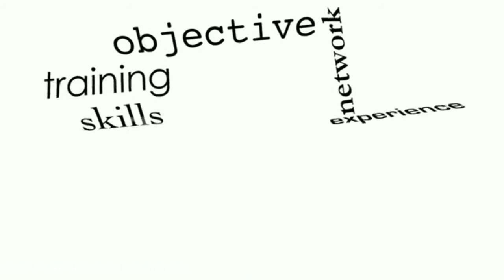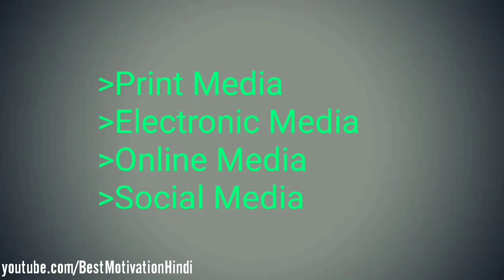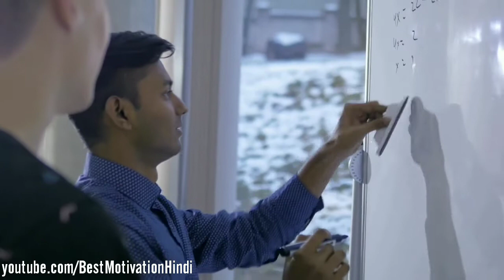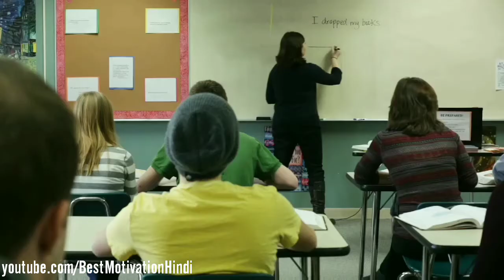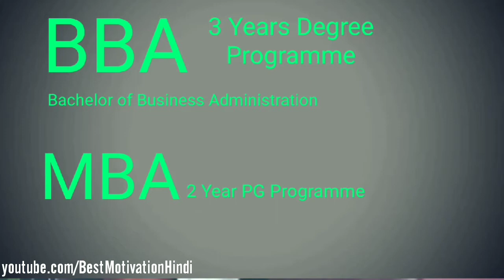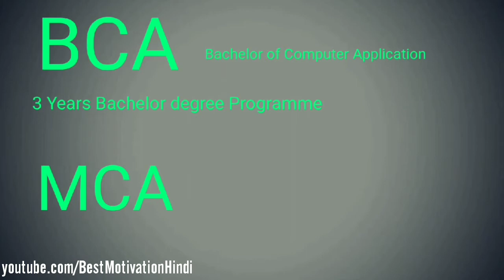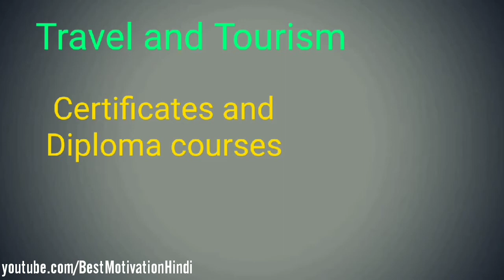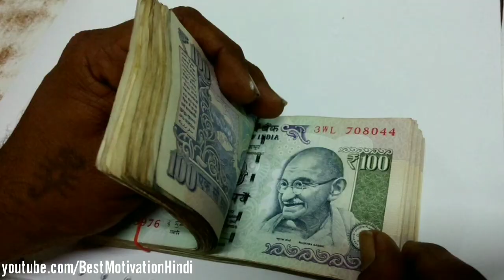Arts Students 12th ke baad kya kare || Career options for arts students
This video is aimed at students who have passed out 12th with arts or are going to pass out their 12th with arts (Humanities ).
Here many Career options are described for Humanities students such as : Govt. Jobs, Psychologist,  Journalist, career in education sector,  Career in Civil Services, Career in Law, Career in Event Management, Career in Performing Arts, Career in Management, Career as a Software developer, Career in Hotel Management, Career in Fashion Designing, Career as a CABIN CREW and AIR HOSTESS, Career in Financial Certification, Career in Animation, and Career in Defence Sector.
All of these are key career options for students of arts stream (Humanities).
* My Gears:-
1. Boya Mic
2. My Cheapest Laptop
3. My Mobile
4. SanDisc 64 GB chip
5. Laptop
6. how to earn from insta,
7. Mobiles,

About The Channel: " Online Career Advice" is a YouTube Channel where you will get Career Guidance, Educational, Exam Tips, Jobs Alert and Student Motivation videos and also about Detailed information about various courses for students in Hindi.